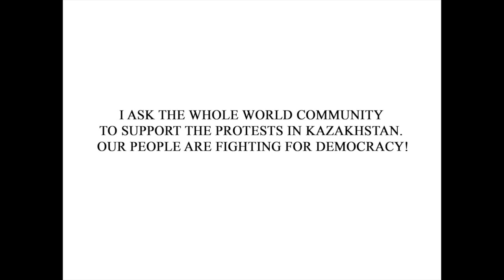ВЫ — АРМИЯ НАРОДА! ХАЛЫҚТЫ ҚОРҒАУ КЕРЕК!